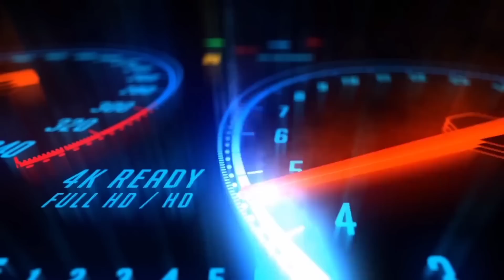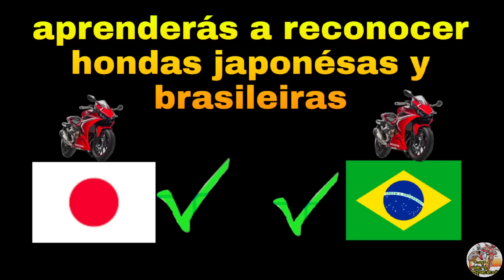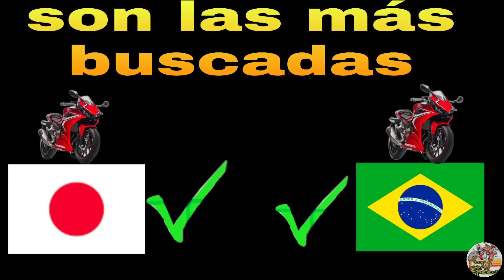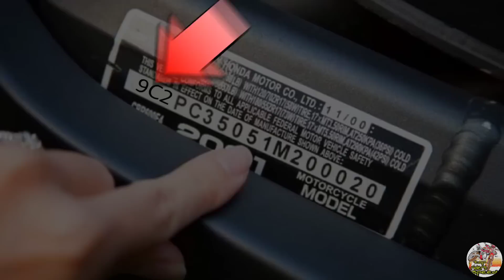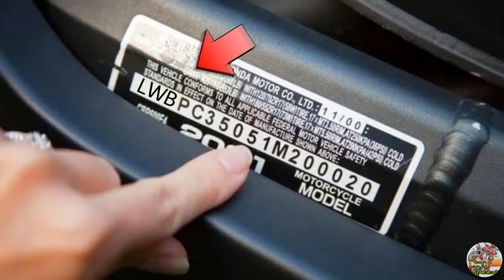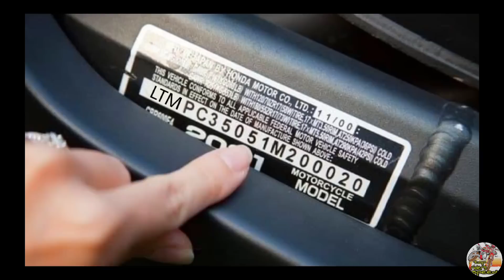POR QUE LAS MOTOS HONDA YA NO SON JAPONÉSAS ? DONDE SE FABRICAN REALMENTE 🤔TODA LA VERDAD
página de tík tok 😎💥